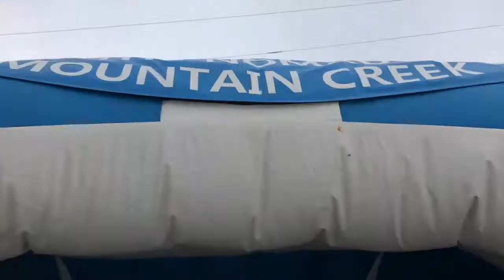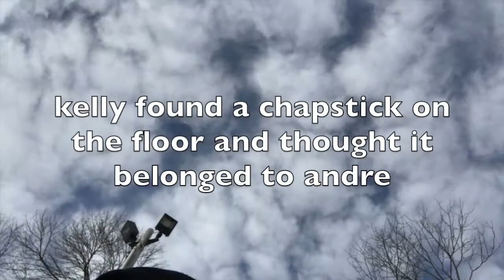Ski Trip | Darla & Amanda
Actually tubbing
@ Mountain Creek